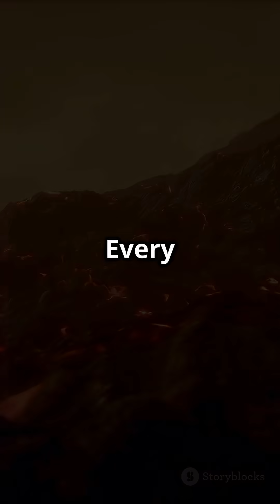Volcanoes Unleashed: Earth’s Fiery Tales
Discover the fiery tales of Earth's most recent volcanic eruptions in "Volcanoes Unleashed: Earth's Fiery Tales"! 🌋 From the dramatic eruption of Hayli Gubbi in Ethiopia to the explosive Kanlaon in the Philippines, we journey through the science behind these natural wonders. Learn how tectonic plates shift, magma rises, and pressure builds, leading to awe-inspiring volcanic activity. Witness the spectacle of lava flows in DR Congo, Iceland's rift-zone eruptions, and Hawaii's smooth lava lakes, along with many more astonishing events! Join us for a scientific exploration that reveals the dynamic nature of our planet.